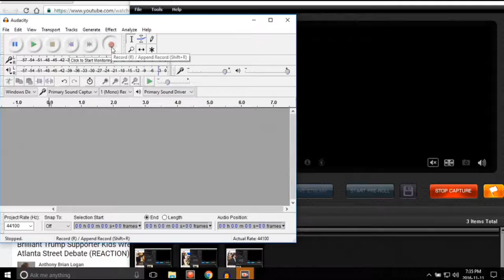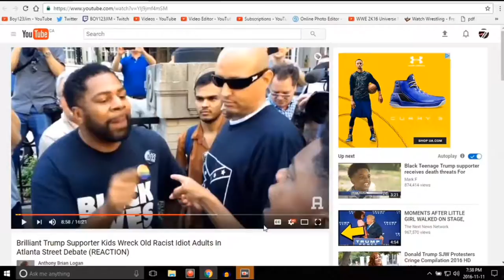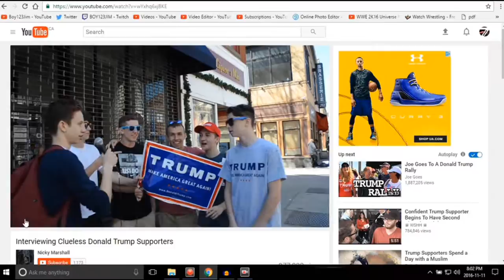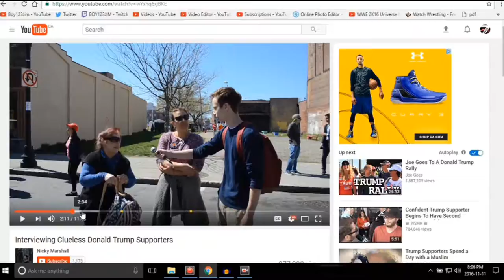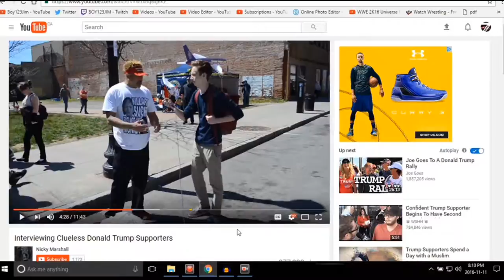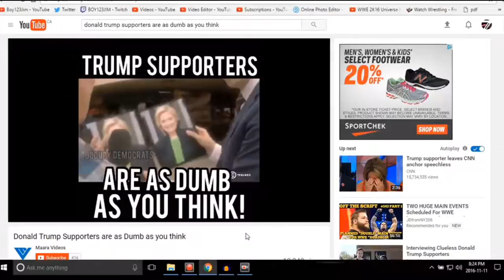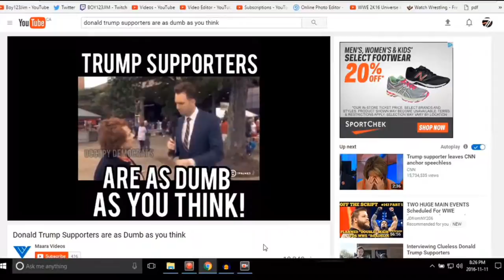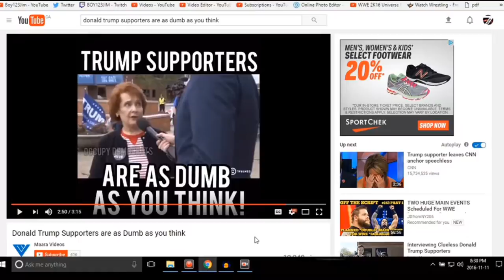"MY BRAIN HURTS!" - Trump Protesters Vs Trump Supporters [NO CAM]